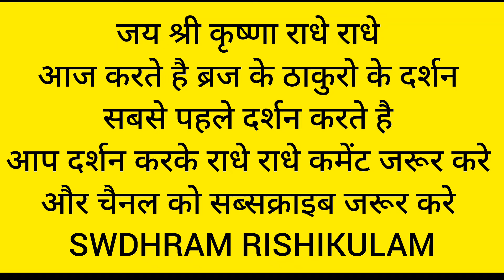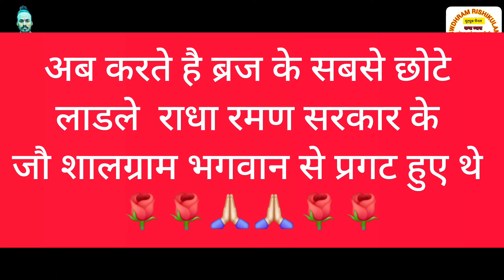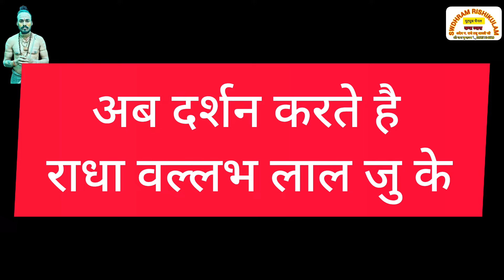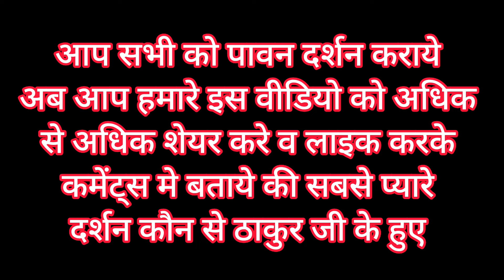आज करते है वृन्दावन के समस्त प्यारे ठाकुर जी के दर्शन